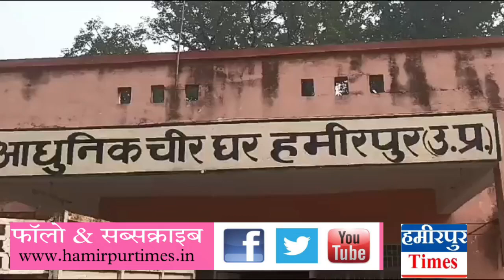मौदहा क्षेत्र मे रेलवे के प्राइवेट चौकीदार की हत्या से सनसनी, हत्यारों ने पीट-पीटकर की हत्या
_temple
[06/04, 11:06] Press , Media Partner ✍️